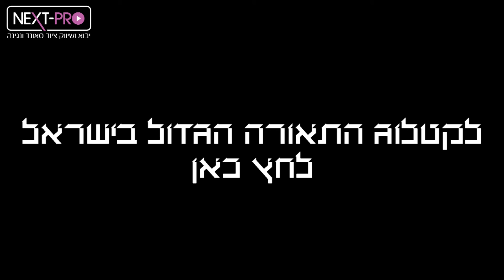קטלוג התאורה לדי ג'י הגדול בישראל כולל סרטוני הדגמה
מגוון ענק של אפקטים לתאורה לדיג'יי כולל סרטוני הדגמה
לפרטים נוספים ורכישה במחיר המשתלם בישראל היכנסו ללינק או התקשרו
נקסט-פרו סניף ת"א: 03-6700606 | נקסט-פרו סניף כ"ס: 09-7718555
 משלוחים חינם לכל הארץ